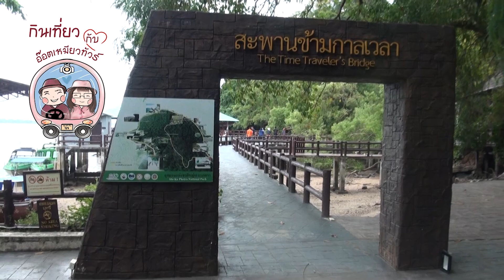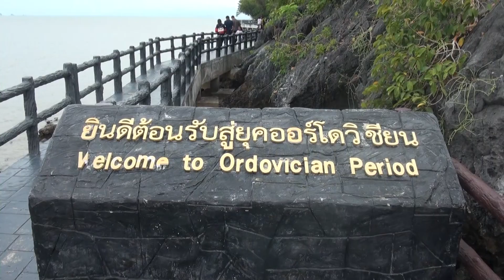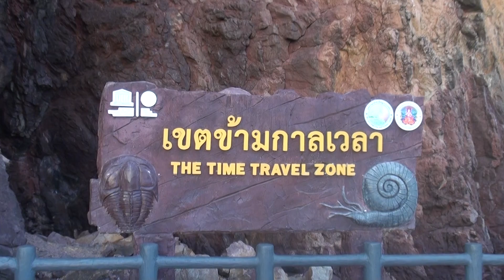สะพานข้ามกาลเวลา The Time Travel Zone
ที่เรียกว่าสะพานข้ามกาลเวลา เพราะบริเวณเขตข้ามกาลเวลาเป็นภูเขาที่มีรอยต่อระหว่างหินปูนสีเทาและหินทรายสีแดง ซึ่งหินทั้งสองชนิดที่อยู่ติดกันนี้เป็นหินคนละชนิดกันและเกิดในยุคที่แตกต่างกันด้วย หินปูนสีเทาเกิดในยุคออร์โดวิเชียน อายุประมาณ 485-444 ล้านปี ส่วนหินทรายสีแดงเกิดในยุคแคมเบรียนที่เก่าแก่กว่า อายุประมาณ 541-485 ล้านปีมาแล้ว การที่หินคนละยุคมาอยู่ใกล้กันเกิดจากการการเคลื่อนตัวของรอยเลื่อนแผ่นเปลือกโลกตามธรรมชาติ เสมือนกับว่าเราสามารถข้ามเวลาจากยุคแคมเบรียนไปสู่ยุคออร์โดวิเชียนได้เพียงแค่เดินผ่านก้าวเดียว ถือเป็นความมหัศจรรย์ที่ธรรมชาติสร้างขึ้นและหาดูได้ยาก บริเวณนี้จึงใช้ชื่อว่าเขตข้ามกาลเวลา และสะพานที่ทอดยาวผ่านหินเหล่านี้เรียกว่า สะพานข้ามกาลเวลา